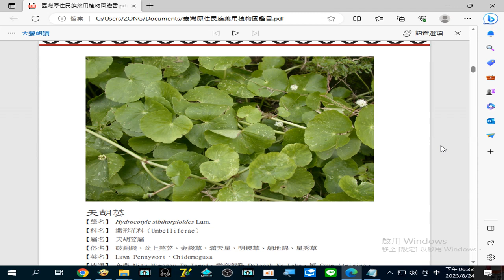錄製 2023 08 24#天胡荽 主要治療於傳染性#肝炎#頭痛#腦炎#喉嚨痛 ...